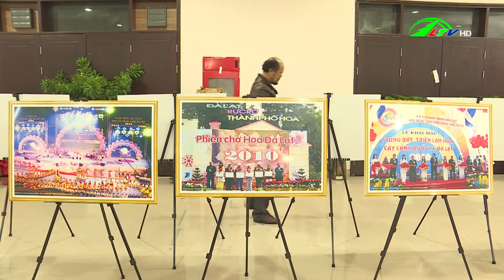Triển lãm hình ảnh festival hoa Đà Lạt qua 8 kỳ tổ chức